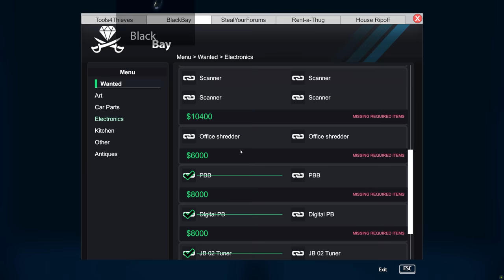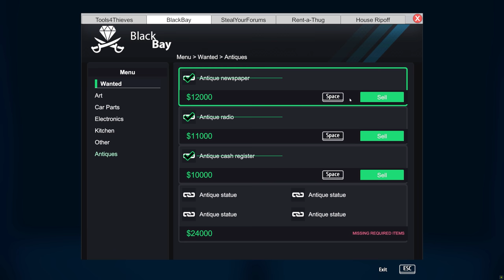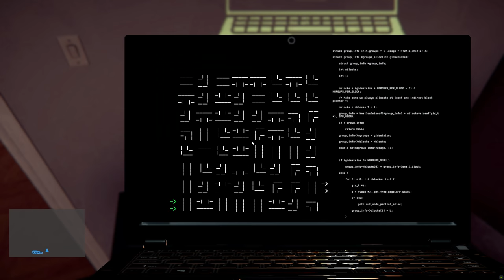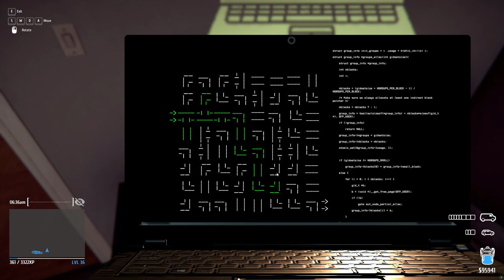One More Unknown | Thief Simualtor | Ep.23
A house we have not hit before? I must be dreaming.. If only it were as easy as they make it out to be...